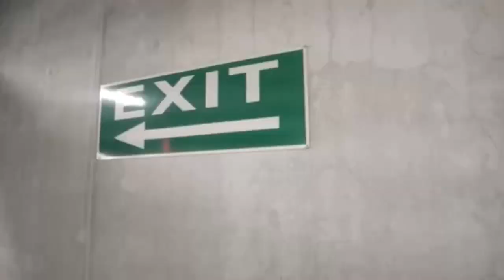Thewhelofella kill it ft Daryl ellis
Written by Thewhelofella
Produced by Daryl ellis and EK

Big thanks to the thehoopingnomad for the video